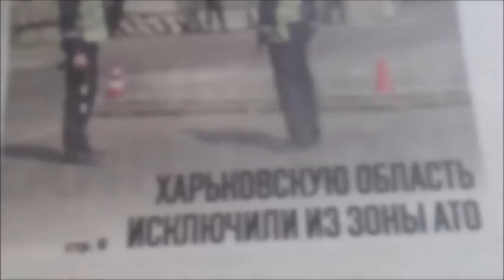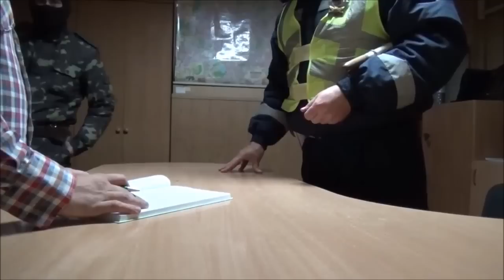Харьков Беспредел на посту ГАИ Песочин.